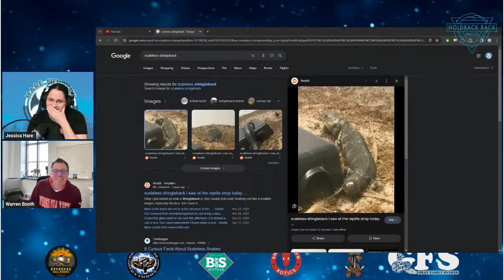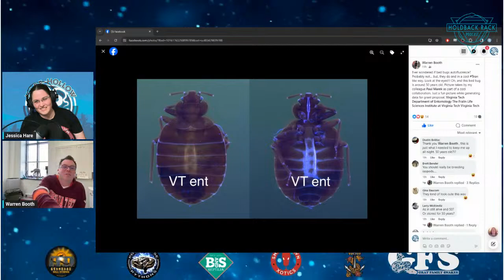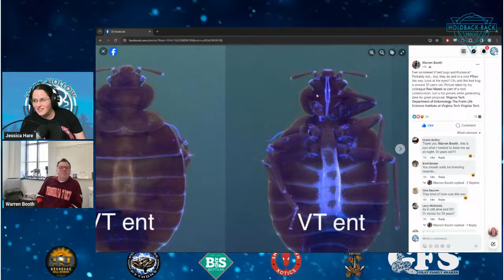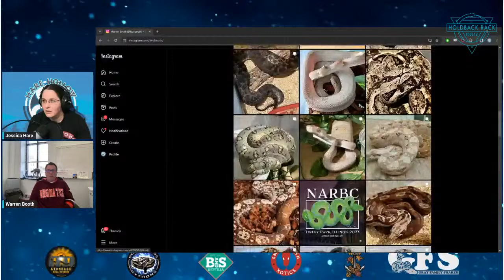HRP 132 - Boa Chat with Dr. Warren Booth of the Boa Booth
Jessica Hare - Hare Hollow Farm - Altus, OK
Harehollowfarm.com

Roger and Lori Gray - Gray Family Snakes - Huntsville, Alabama